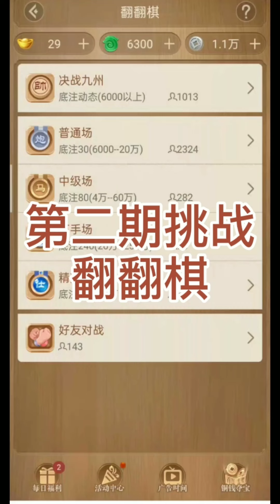翻翻棋 第002期